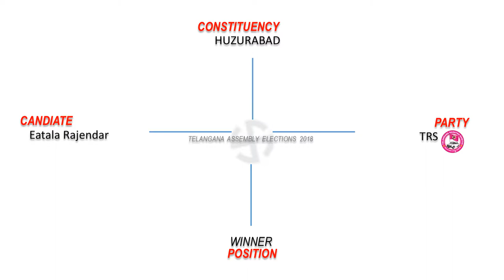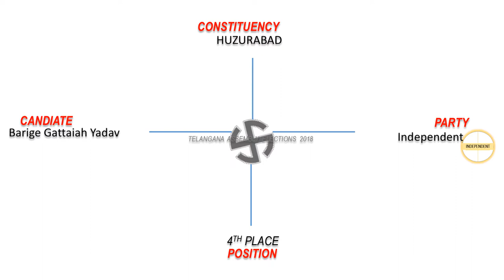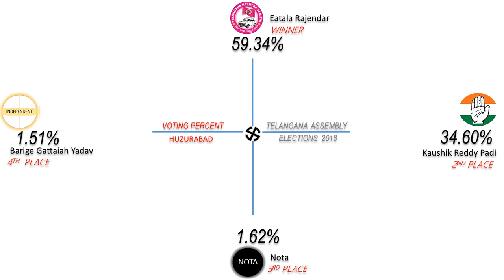HUZURABAD Assembly Constituency